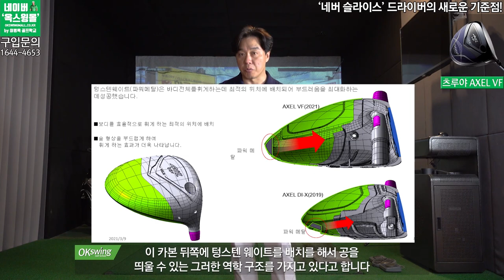슬라이스가 안나서 짜증나는 드라이버! 공인 비거리 드로우샷 드라이버 (feat. 악셀 VF 드라이버)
옥맙습니다.